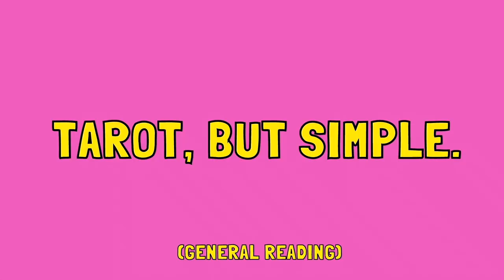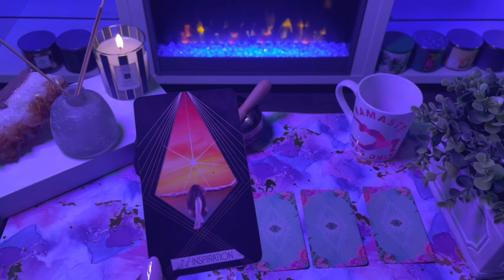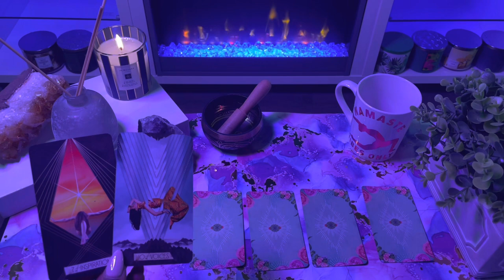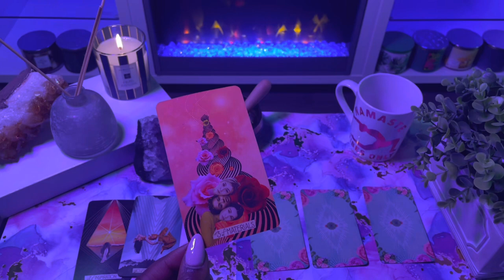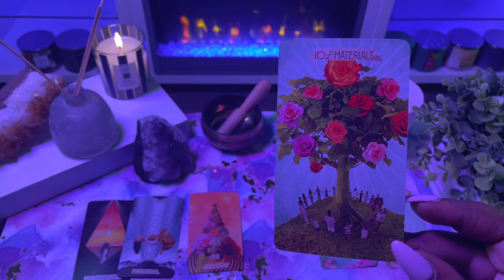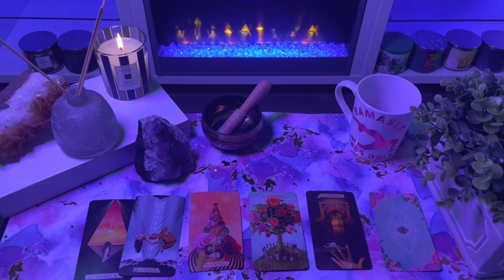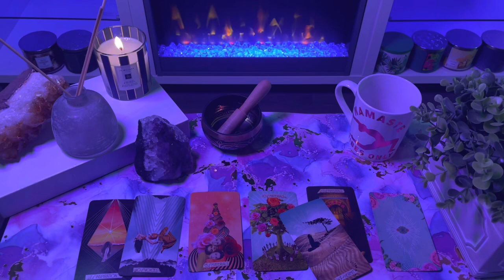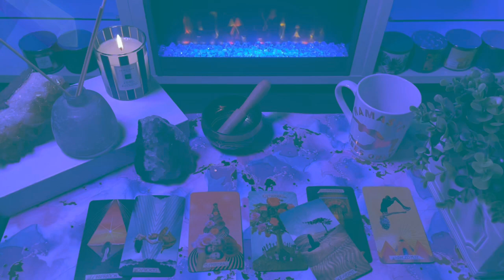Gemini ♊️ The NEXT 48 HOURS! (July 23-24)Tarot Card Reading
This is a tarot card reading for the zodiac sign gemini. this channel is about making tarot easy to understand and to navigate in life via the tarot.

My Favorite Tarot/Oracle Decks:
 Arcanum tarot
Butterfly Oracle Cards
 Mystic Mondays
Smith Waite Tarot Deck
 Prism Tarot